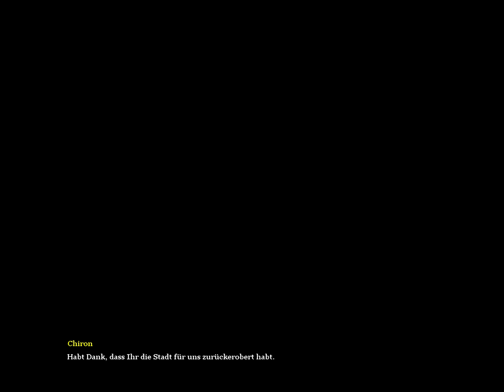Lets Play Age of Mythology #20